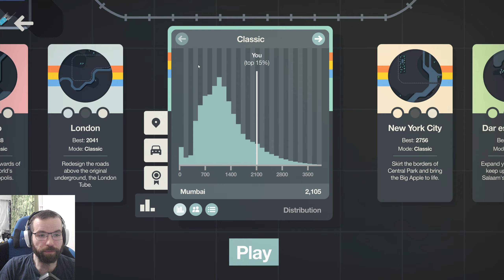Pelataan Mumbai uudelleen - #58 - Mini Motorways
Mumbailla on huonoimmat pisteet kaikista kentistä joten koitetaan sitä uudelleen ja toivotaan et menee hieman paremmin.